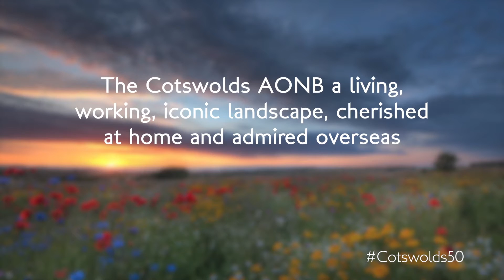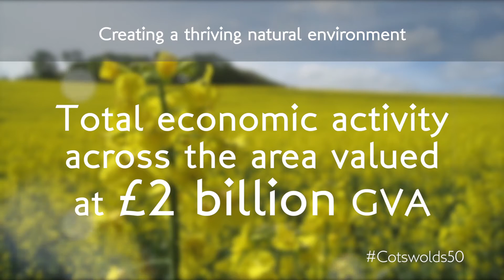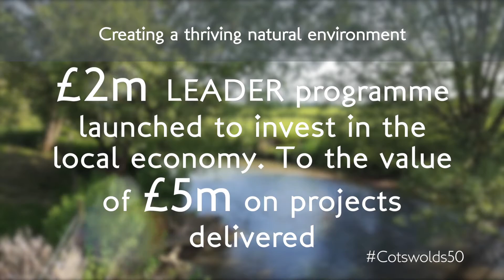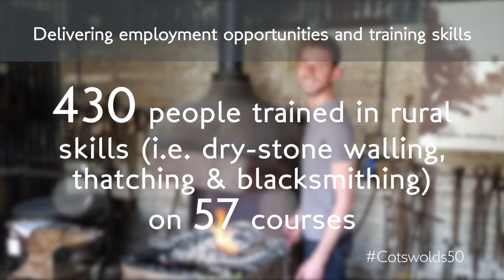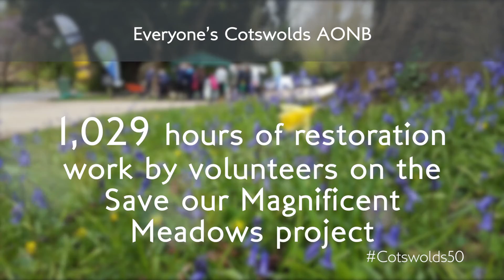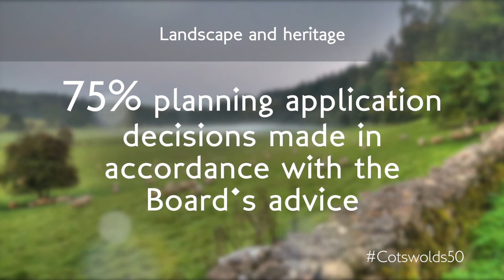Cotswolds AONB 50th Anniversary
Produced by Cotswolds Conservation Board